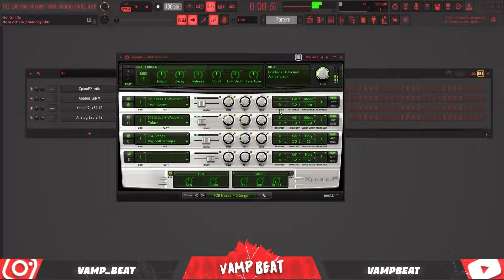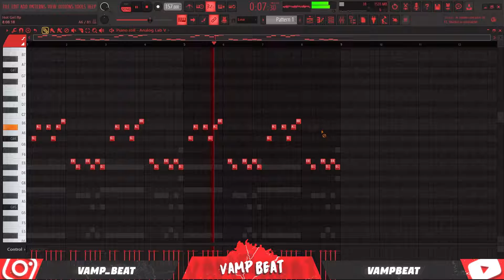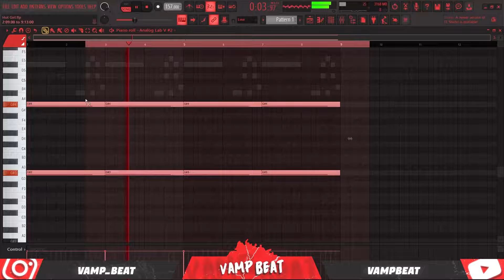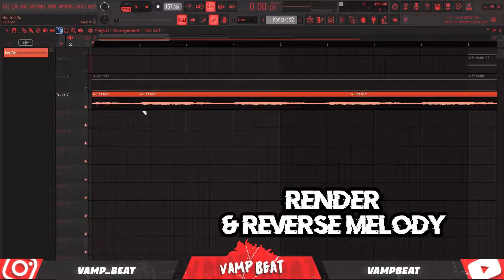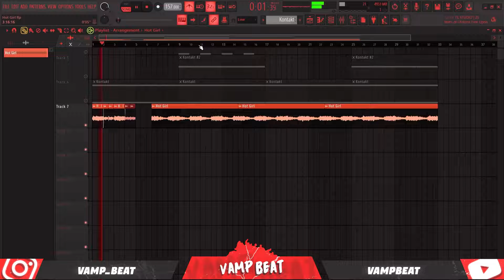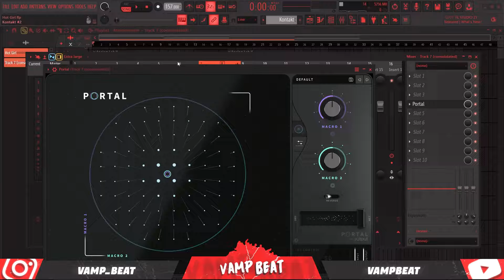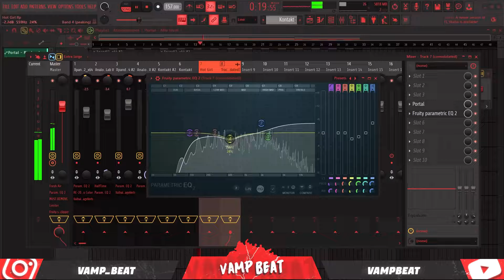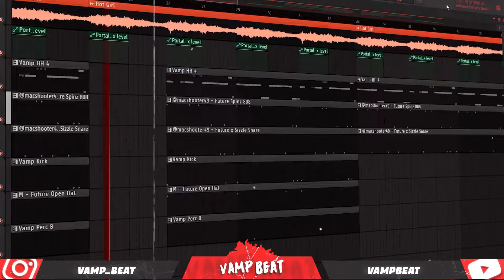How To Make HARD DARK Beats Like ATL Jacob For Future | Silent Cook-up | Fl Studio 21 Tutorial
In this video, I'm going to show you How To Make HARD DARK Beats Like ATL Jacob For Future in FL Studio 21

0:00 Brass
7:26 Bell
10:06 String
11:10 Synth
11:56 Piano
12:37 Texture
13:09 Work On Melody(Sauce)
22:33 Final Beat

team producergrind